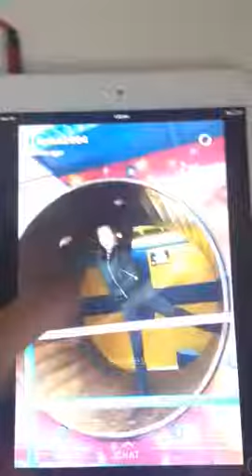Girl spinning on ride